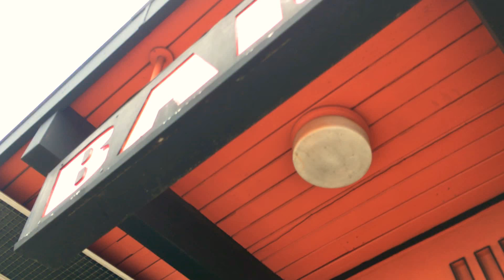Riviera Motel - Denver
“Frank Sinatra once stayed here”